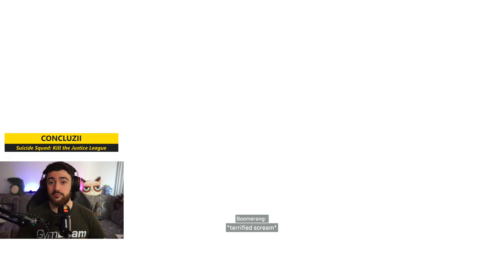Cat de BUN este Suicide Squad?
Joc: Suicide Squad: Kill the Justice League
Program inregistrat/live :OBS
Gaming PC:
-Ryzen 7800X3D
-Asus B650A Rog Strix
-32 Gb RAM DDR5 6000MHz
-Gigabyte RTX 4080
Stream PC:
-AMD Ryzen 7 5900x
-RTX 3070TI
-32Gb RAM 3200MGhz